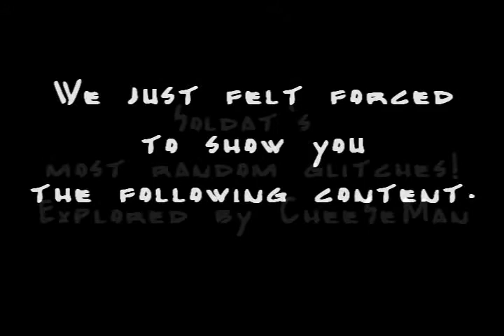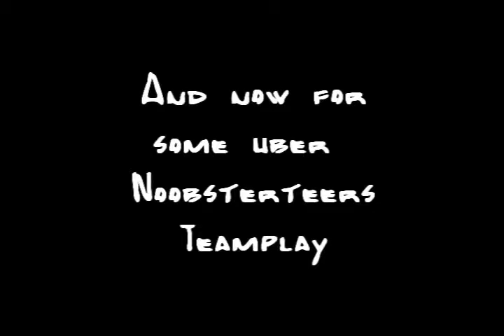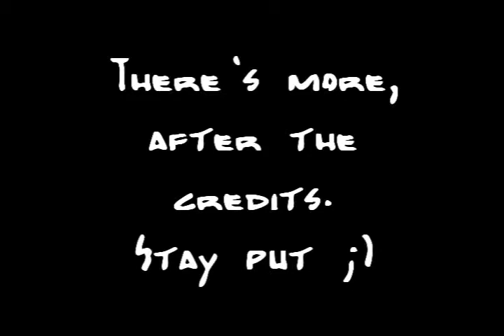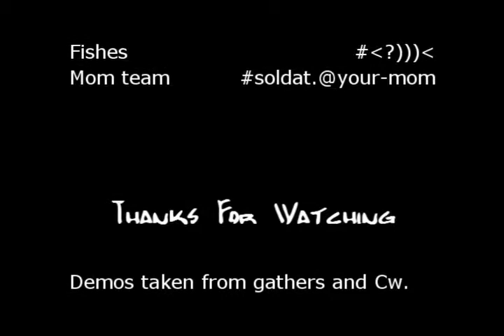The Three NoobSterTeers.wmv